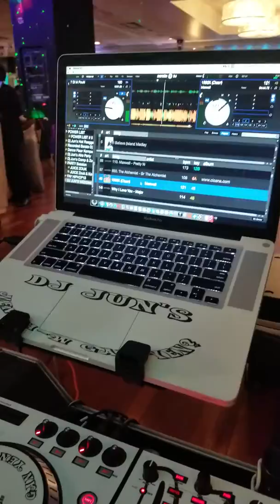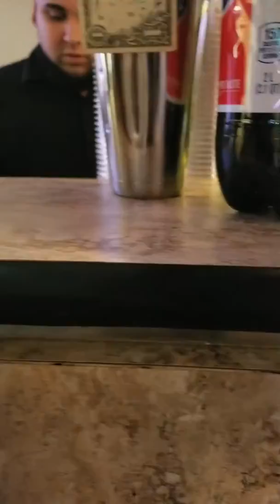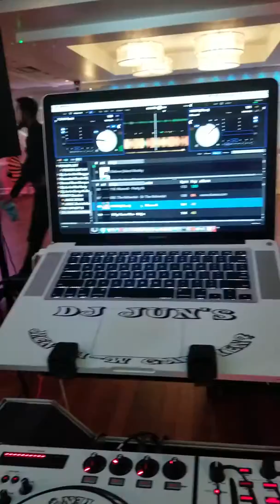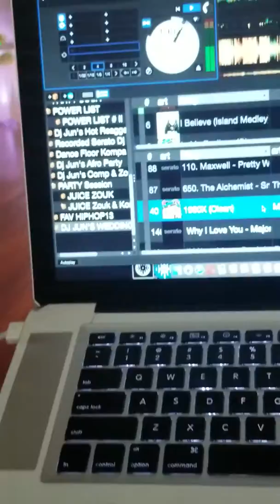Wedding Reception New Rochelle NY, Music Poetic: MarieLove ML / Di M Pouki.